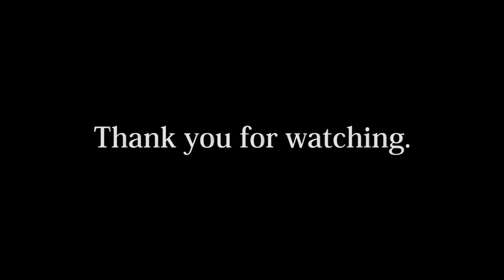特急富士回遊91号 FUJI EXCURSION 中央線多摩川橋梁 2022.3.20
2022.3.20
中央線多摩川橋梁で臨時列車「特急富士回遊91号」を撮影。
I recorded extra train FUJI EXCURSION passing through Chuo Line Tama river bridge.

撮影地の所在は上のリンクをクリック